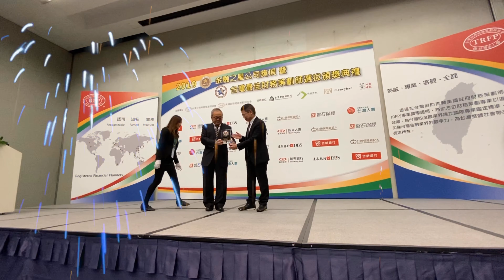🏆️公勝保經榮獲台灣「金融之星 最佳公益關懷獎」🏆️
公勝保經善盡企業社會責任、
落實公益及教育貢獻等優異表現
榮獲「金融之星 最佳公益關懷獎」
一起來看看咱們的領獎時況吧~